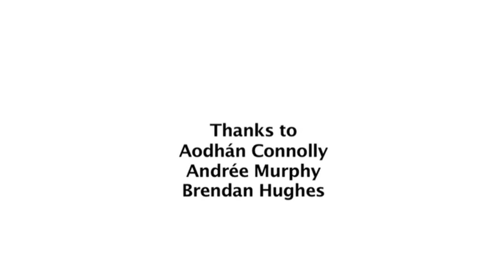Slugger TV Episode 27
Andrée Murphy-commentator, Brendan Hughes-Irish News and Aodhán Connolly NI Retail Consortium join David McCann to talk about the current political issues.